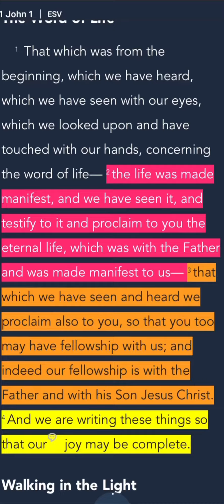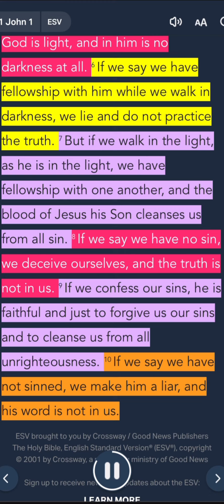1 John 1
“That which was from the beginning, which we have heard, which we have seen with our eyes, which we looked upon and have touched with our hands, concerning the word of life— the life was made manifest, and we have seen it, and testify to it and proclaim to you the eternal life, which was with the Father and was made manifest to us— that which we have seen and heard we proclaim also to you, so that you too may have fellowship with us; and indeed our fellowship is with the Father and with his Son Jesus Christ. And we are writing these things so that our joy may be complete. This is the message we have heard from him and proclaim to you, that God is light, and in him is no darkness at all. If we say we have fellowship with him while we walk in darkness, we lie and do not practice the truth. But if we walk in the light, as he is in the light, we have fellowship with one another, and the blood of Jesus his Son cleanses us from all sin. If we say we have no sin, we deceive ourselves, and the truth is not in us. If we confess our sins, he is faithful and just to forgive us our sins and to cleanse us from all unrighteousness. If we say we have not sinned, we make him a liar, and his word is not in us.”